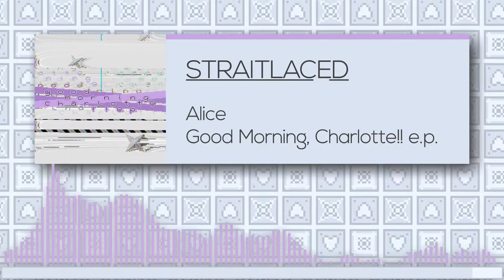Alice - STRAITLACED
watch this

TRACKLIST → # name「genre→BPM」

Good Morning Charlotte!! e.p.→